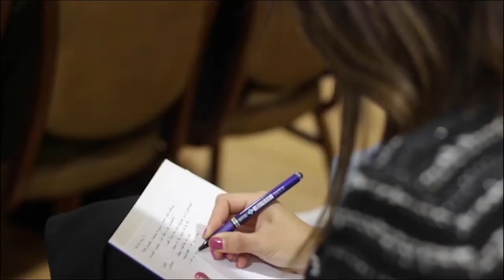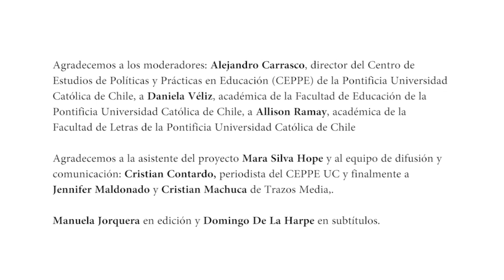"Re-imaginando el futuro en la educación superior: Construcción de conocimiento y género" Liisa Husu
En el marco del seminario "Re-imaginando el futuro en la educación superior: Construcción de conocimiento y género", la académica Liisa Husu, de Estudios de Género en la Escuela de Humanidades, Educación y Ciencias Sociales de la Universidad de Örebro, suecia, se refirió a las brechas de género que todavía perduran en la academia, independiente del aumento de mujeres que hoy se dedican a la creación de conocimiento.

Agradecemos a Conicyt por el financiamiento del Proyecto Fondecyt 11170171 “Análisis del discurso de las políticas de investigación en educación en Chile” y el proyecto Redes RedI170106 “Internacionalización y construcción de conocimiento en educación superior desde una perspectiva de género” ambos liderados por la Dra. Ana Luis Muñoz García, Académica de la Facultad de Educación UC.